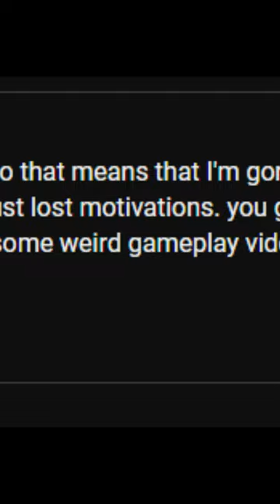Steve Vs Noob (Remaster)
Hello!

It's me again. Sorry for  lacking  off lately. Just been busy with stuff. I wanted to make a remake of the "Steve Vs Noob" video to bring back the old content.